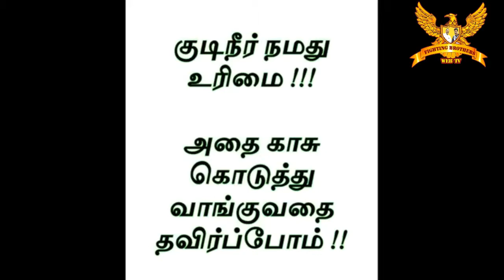தண்ணீர் பிரச்சினை பற்றி விழிப்புணர்வு பதிவு